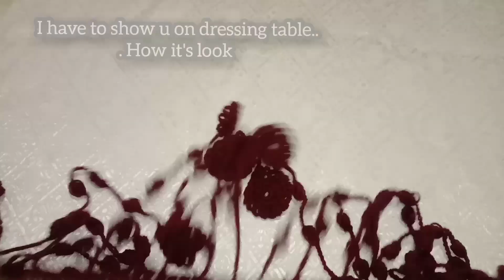. mirror hanging beads cover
hello friends 😊😊😊

here a another tutorial about mirror hanging beads designe...its a rose flower designe. looks beautiful on your mirror.. try to make it it's very easy to make.
simple but beautiful tutorial..  crochet mirror cover pattern...
I hope u all like it very much...

thanks alot.

The Following Audio/Video Is Not Meant For Any Commercial Purpose It Is Just For Showing The

Copyright